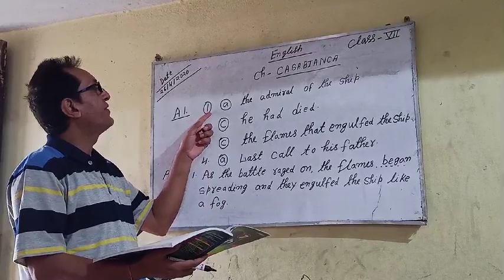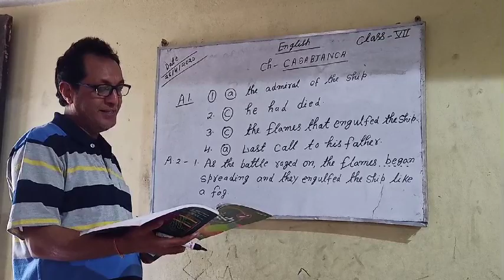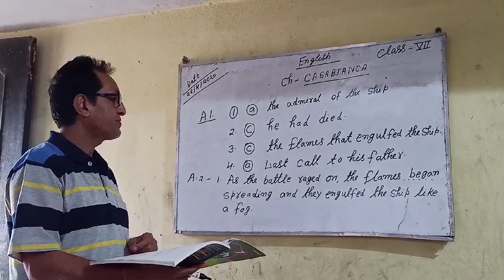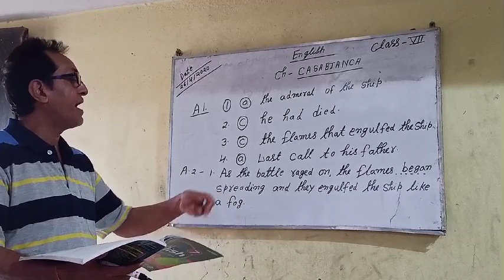Class 7 English chapter 1 (Casabianca) questions lecture 1